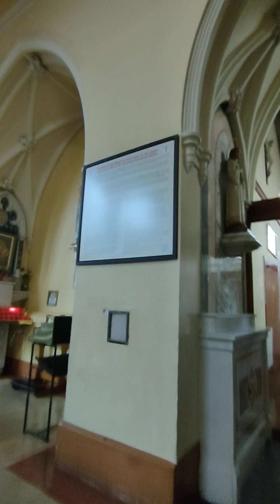one of the church in Ireland